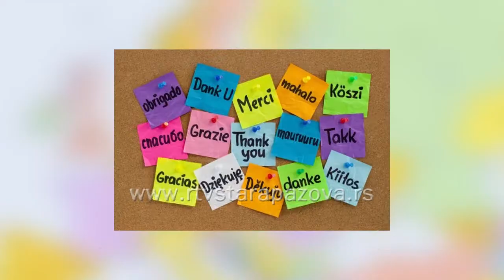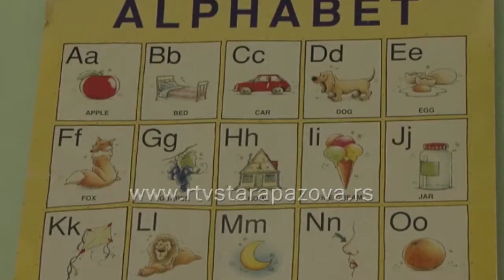Evropski dan jezika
Danas je Evropski dan jezika. Obeležavanje ovog dana inicirao je 2001.godine Savet Evrope i od tada se on obeležava svake godine 26. septembra.